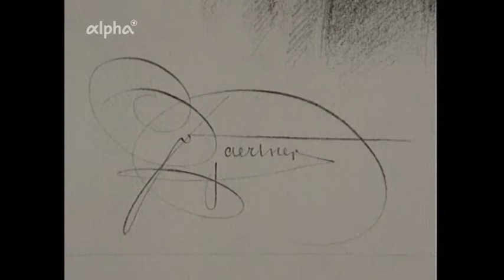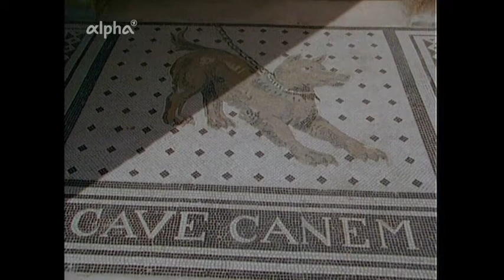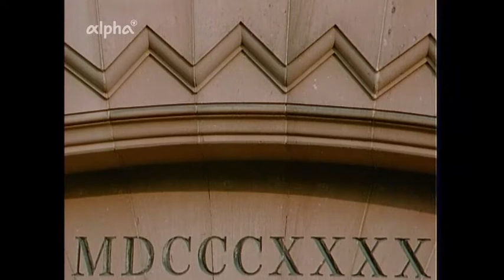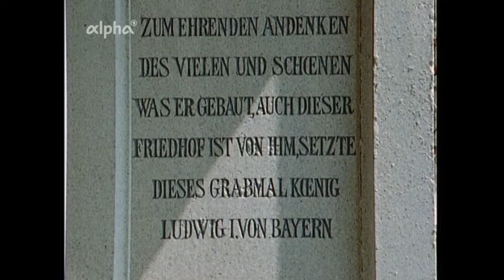Friedrich von Gärtner - Der Baumeister König Ludwigs I. von Bayern (1992)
Der 1792 geborene Friedrich von Gärtner stand im Schatten Leo von Klenzes, bis er zum bevorzugten Baumeister König Ludwig I. avancierte und allein mit großen Aufträgen bedacht wurde. Gärtner gehört zu den bahnbrechenden Architekten der Münchner Stadtbaukunst des 19. Jahrhunderts. An der Ludwigstraße entstanden Gebäude, die einen eigenen Stil, den Ludwigsstil, prägten. Daneben leitete Gärtner die Restaurierungsarbeiten an den Domen in Bamberg und Regensburg und entwarf das Athener Königsschloss.

Es war einer der schäbigsten und tragischsten Rivalenkämpfe der Kunstgeschichte, aber nicht einmal die Nachwelt hat den Unterlegenen gerecht beurteilt. Noch heute steht der große Architekt Friedrich von Gärtner im Schatten seines Konkurrenten Leo von Klenze.
Dabei ist einer ohne den anderen nicht denkbar. Erst beide zusammen  haben die Vision König Ludwigs I. erfüllt: aus München eine moderne Hauptstadt zu machen, die ihresgleichen in Deutschland suchte. Klenze hat die neue städtebauliche Achse der
 Ludwigsstraße begonnen, aber erst die Bauten Gärtners haben sie zur monumentalsten Straße Europas gemacht. Was wäre diese "Bayerische Staatsstrasse" ohne Gärtners Siegestor und Feldherrenhalle, ohne seine Staatsbibliothek und seine Ludwigskirche, ohne sein Universitäts-Forum mit den beiden schönsten Brunnen Münchens, die der Stadt italienischen Charme und römische Würde gebracht haben.